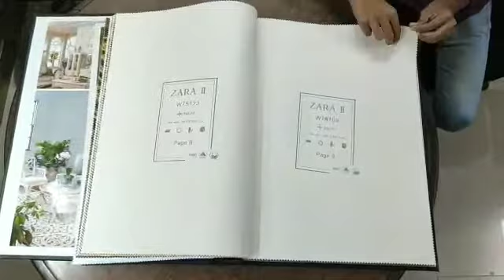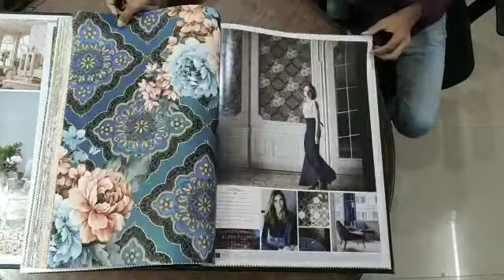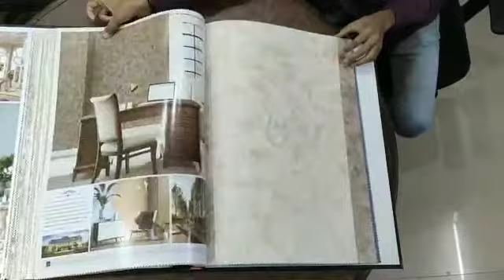Rks ZARA 2 PVC WALLPAPER COLLECTION